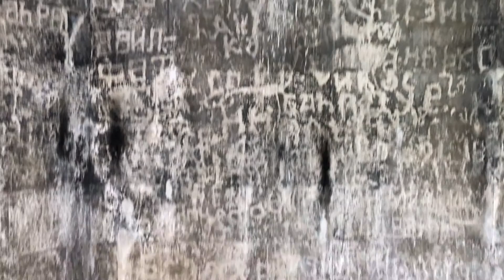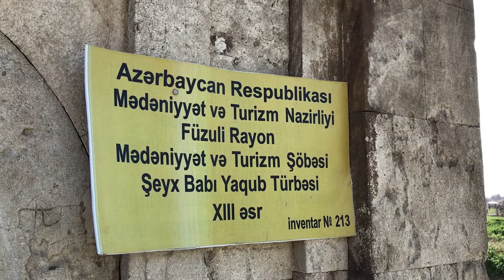XIII əsrə aid tarixi abidə - Şeyx Babı Yaqub türbəsi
Füzuli rayonu, Babı kəndi ərazisində XIII əsrə aid tarixi abidə var. İnsanların uzun illərdir, müqəddəs məkan kimi ziyarət etdiyi bu abidə Şeyx Babı Yaqubun şərəfinə ucaldılıb. Həm dini, həm siyasi fəaliyyəti ilə seçilən Şeyx Babı Yaqub monqolların Azərbaycanda hökranlığı dövründə fəaliyyət göstərib.

Şeyx Babı Yaqub türbəsinin yaxınlığında məscid inşa edilib. XIII-XV ərslərə aid edilən məsciddən hündürlüyü bir metrə çatan divarlar və bir minarə qalıb. Deyilənə görə, məscidi Şah İsmayıl Xətai yerlə bir edib. Azərbaycanda Səfəvilər hakimiyyəti qurulduqdan sonra məhv edilən sünni mərkəzlərindən biri də bu məscid olub.

Bu videoda Qədim Qarabağın müqəddəs ziyarətgahına - Şeyx Babı türbəsinə baş çəkəcəyik.

Abidənin yaranması, Şeyx Babı Yaqubun dini və siyasi fəaliyyəti, onun müridlərinin cəmiyyətdəki rolu, monqollar və Səfəvilər dövründə Babı kəndinin siyasi əhəmiyyəti və s. ilə bağı məlumatlarla tanış olmaq üçün 5 dəqiqəlik videonu sonadək izləyin.

Sizə maraqlı olan mövzular barədə şərh yazmağı unutmayın.

Video xoşunuza gəldisə, bəyənin və dostlarınızla paylaşın ki, onlar da baxsınlar.

ABUNƏ OLUN → Həm mənə dəstək olun, həm də ən yeni videolardan daha tez xəbər tutun

Bu videoda:

Füzuli
Füzuli rayonu
Babı kəndi
Babı kənd qəbristanlığı
Şeyx Babı Türbəsi
Babı Türbəsi
Şeyx Babı Yaqub Türbəsi
Şeyx Babı məscidi
Babı məscidi
Köhnə məscid
Dağıdılmış məscid
Qarabağın müqəddəs ziyarətgahı
Qarabağın tarixi abidələri

İstifadə edilən musiqi:

Soltan Hacıbəyov, "Karvan"